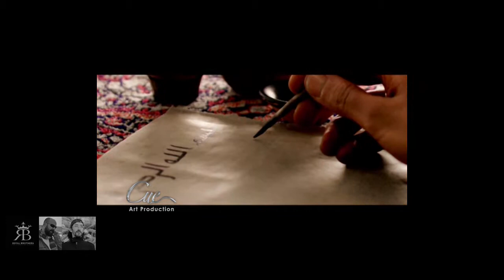Noor Sat ... نور سات